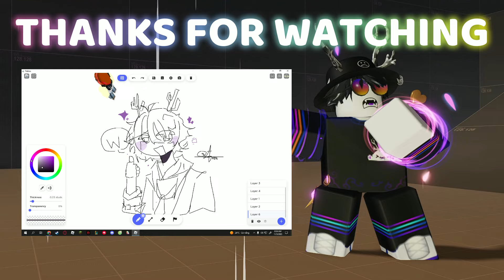Roblox Tiktok To Ruin Your Day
Compilation by: @MimiCake702

OUTRO:
♪ Sunny Sunday.mp3